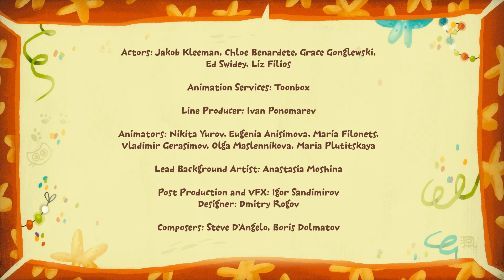Kit^n^Kate: A Couple of Quacks (Full episode #22) Cartoons For Kids Journey to Wonderland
Today Kit and Kate decide to be doctors. They need to take care of little ducks.